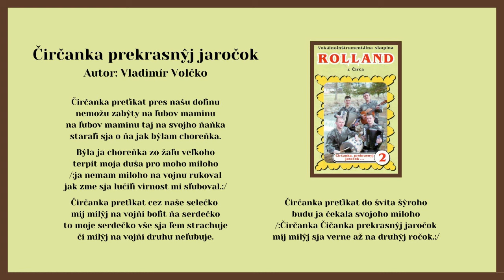ROLLAND 2, Čirčanka prekrasnyj jaročok, Autor Vladimír Volčko, Videorohaľ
Kúpiť album "ROLLAND 2 - Čirčanka prekrasnyj jaročok", na USB kľúči ako piesne mp3

Hudobná skupina Rolland datuje svoju históriu od roku 2000. Jej členovia sú rodákmi z malebnej rusínskej obce Čirč v okrese Stará Ľubovňa. V roku 2002 vydali vo vydavateľstve Videorohaľ svoj druhý album pod názvom "Čirčanka prekrasnyj jaročok", ktorý obsahuje 15 rusínskych autorských a ľudových piesní.